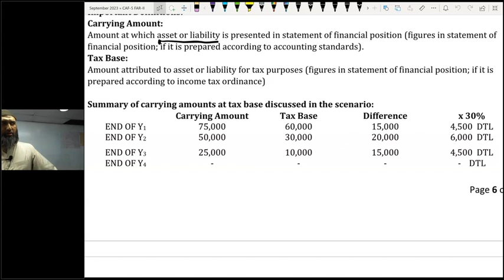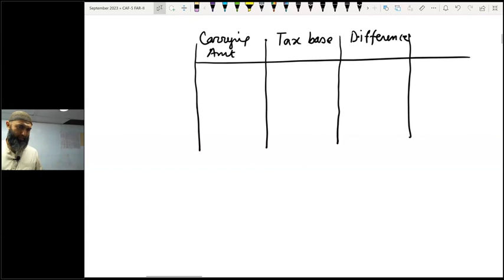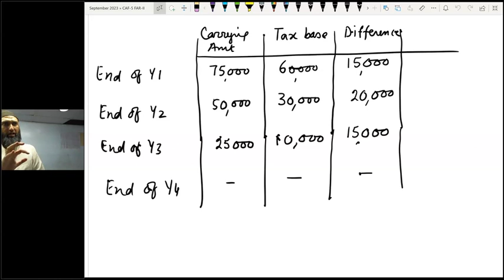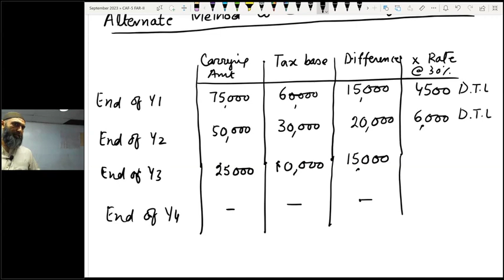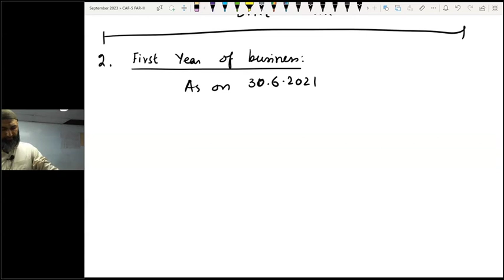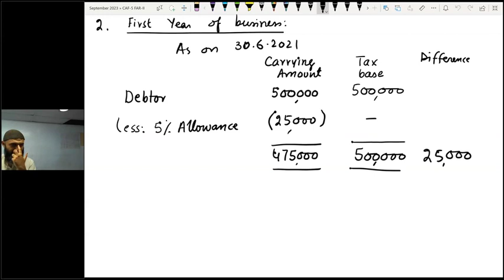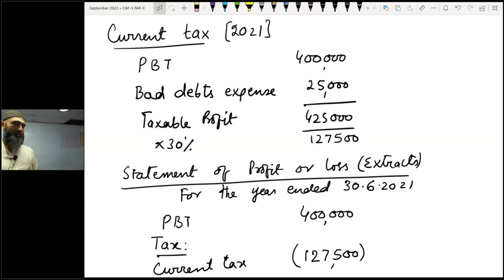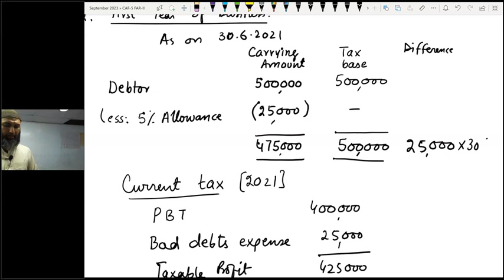2 1 Accounting method of calculating deffered tax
IAS-12 Income Tax